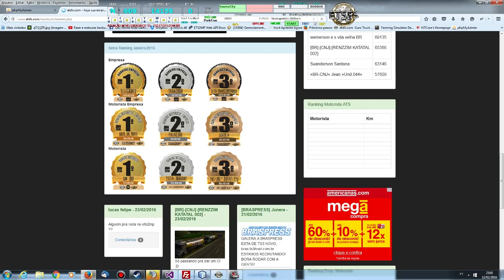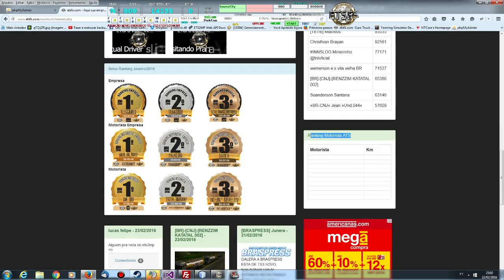ETSFS American Truck Simulator - Ranking Empresa ATS.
★      Falaaaa Galeraaaaaa Não Esqueça de:        ★
★       Curtir  ★ Compartilhar ★Inscrever-Se -        ★

Preparando aplicativo para ranking empresa e motorista.

Acesse o site para tirar suas dúvidas.

Parceiros
MAPA EAA